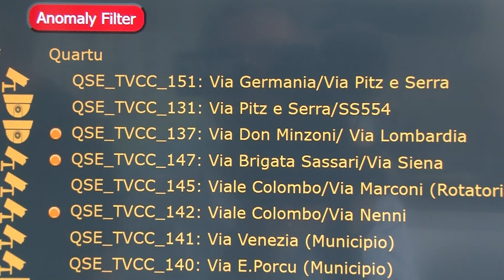Quartu Sant'Elena. Videosorveglianza. Implementate 6 nuove telecamere 06 09 24